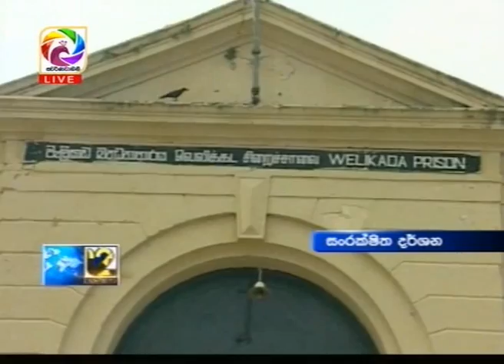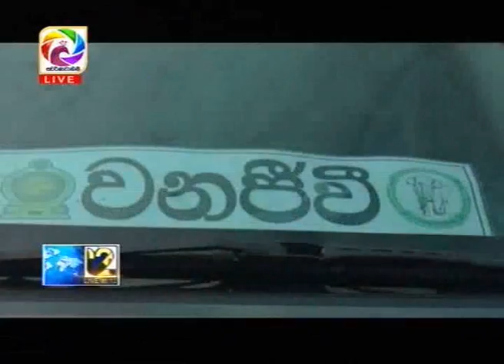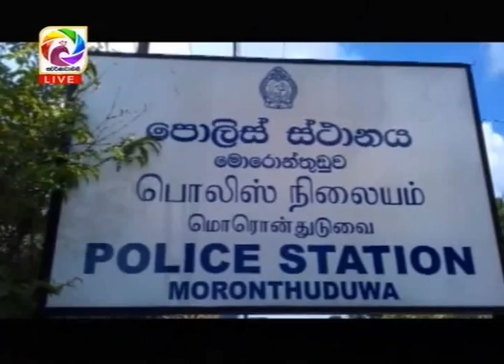Live at 12 News – 2018.10.16